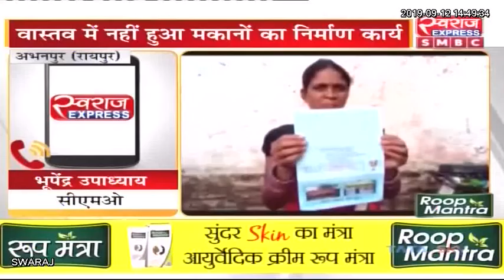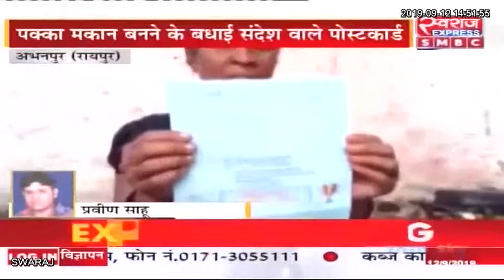Abhanpur News :Pradhan Mantri Awas Yojana के नाम पर जरूरतमंदों के साथ हो रहा मजाक